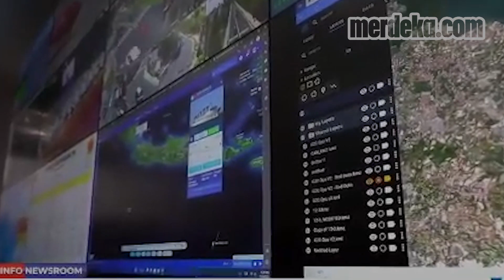Alutsista Canggih TNI di G20, Panglima Andika Serasa Punya Mata Darat, Laut & Udara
MERDEKA.COM - Panglima TNI Jenderal Andik Perkasa benar-benar serius menjaga keamanan selama perhelatan KTT G20 di Bali. Sejumlah alutsista canggih milik pasukan TNI dikerahkan guna menangkal segala ancaman.

Pemantauan segala aktivitas perjalanan para kepala negara di Bali, terpantau langsung dari darat, laut dan udara. Semua kegiatan terlihat jelas dari ruang komando khusus.